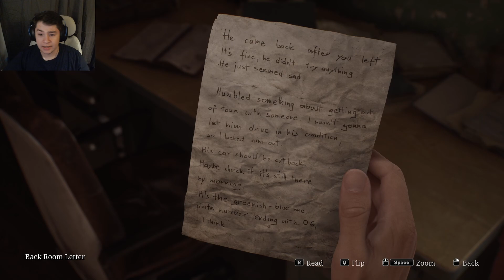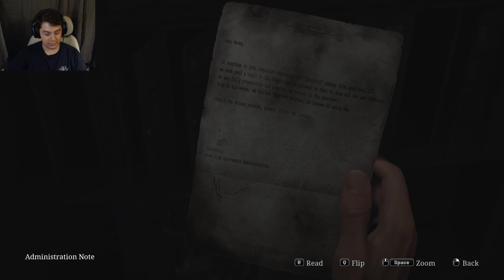Exploring The Wood Side Apartments - Silent Hill 2 Remake - Part 2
This time around we have moved on from the foggy streets of South Vale, into the dreaded Wood Side Apartments. The halls are dark and danger lies in every corner.